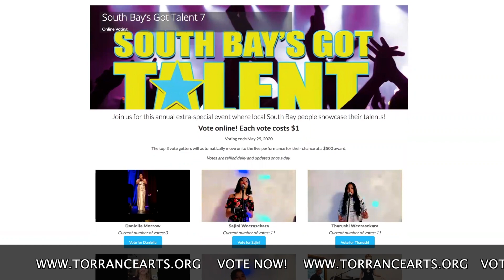Voting Open! South Bay's Got Talent - Virtual Edition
South Bay's Got Talent - Virtual Edition!